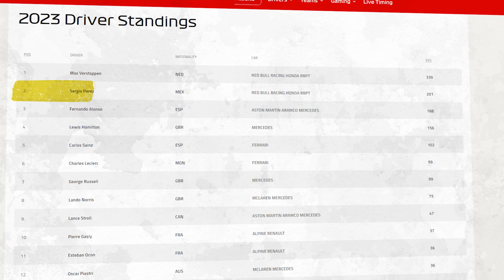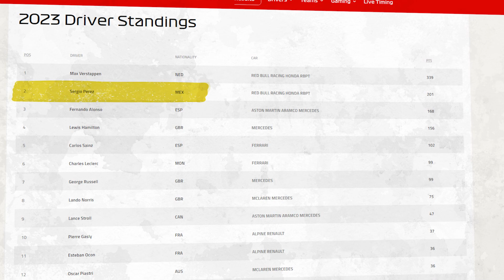Christian Horner’s BOLD statement on Sergio Perez’ future.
Sergio Perez has been the talk this season as many think his sub par performance will get him fired from Red Bull soon. These talks intestified when Daniel Ricciardo returned to drive an F1 car in AlphaTauri the sister team of Red Bull. While many expected him to be behind Max every race somehow something always happens that doesn’t allow Perez to succeed. The media has been posting non stop stories at who exactly might be Perez successor but now the tables have turned with the statement of Horner. Stay until the end to find out.